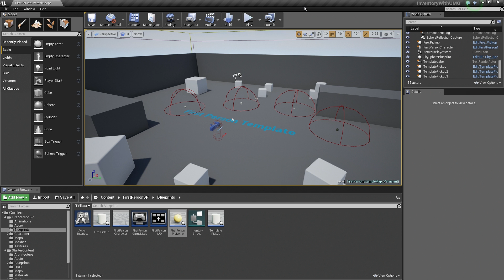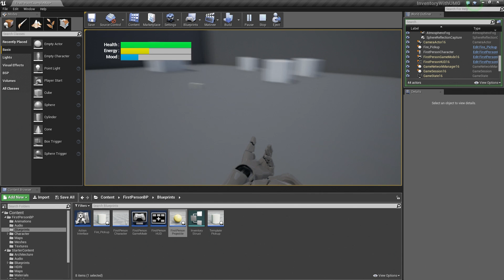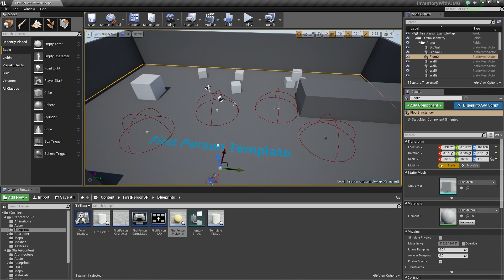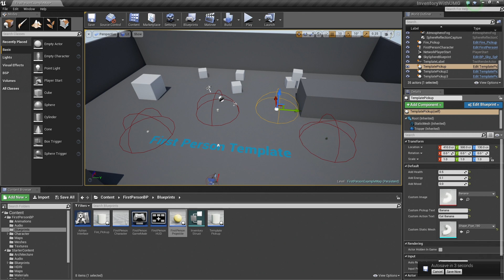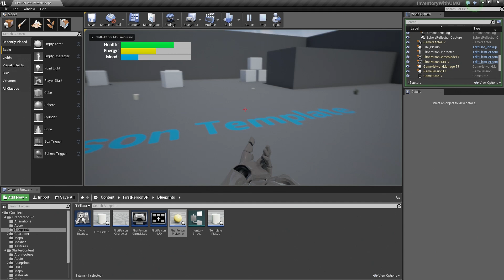UMG UI Inventory: Project Overview | 01 | v4.8 Tutorial Series | Unreal Engine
In this tutorial series, we take a look at Unreal Motion Graphics (UMG) and Blueprints and how we can create a basic Inventory System. This video illustrates the resulting product that will be generated by the end of the series and demonstrates the functionality of the Inventory System as well as covers the topics that will be discussed during the series.